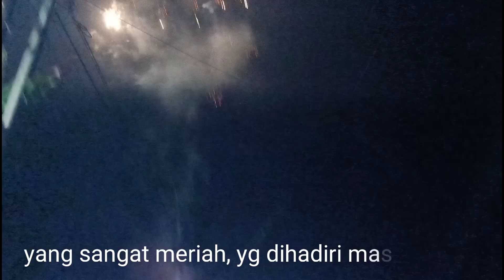LAHAR TAHU di Kunir Kidul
Setelah sukses FBT3 masyarakat Kunir Kidul kembali menggelar acara serupa dengan kemasan yang berbeda. "Lahar Tahu" demikian masyarakat menyebutnya. Ide acara ini sesungguhnya bukanlah acara tandingan Banjir Tahu yang sudah tiga tahun ini diselenggarakan, tetapi sesungguhnya adalah acara tasyakuran warga dusun Bentengrejo, Sumberdawe dan Karang Sukup dalam memperingati hari Sumpah Pemuda. Namun karena antusias masyarakat akan kerukunan warga maka jadilah acara desa yang tidak kalah serunya dengan FBT. Memang masih blm semeriah acara FBT, tetapi Lahar Tahu lebih kepada bentuk kerukunan dan kebersamaan yang tulus dan mandiri. Semoga kedepan acara ini juga bisa menjadi sebuah acara unik dan menarik bagi masyarakat Kunir Kidul khususnya dan masyarakat Lumajang pd umumnya. Selamat dan sukses utk panitia Lahar Tahu yg telah menyelenggarakan acara ini. SALAM TAHU SAK GROBAK